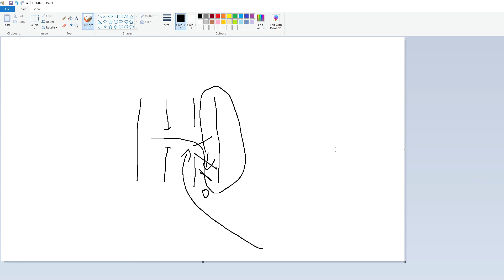PLAY WHO YOU VS! MYERS! - Dead by Daylight 2021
playing Dead by daylight also known as dbd with every killer trapper wraith hillbilly nurse huntress hag shape aka myers doctor trickster dredge artist deathslinger ghostface demogorgon pig onryu aka the ring clown cannibal aka leatherface nemesis plague freddy spirit legion oni executioner aka pyramid head blight twins cenobite aka pinhead and survivor many people play this asymmetrical horror including tru3ta1ent otzdarva jrm and ayrun